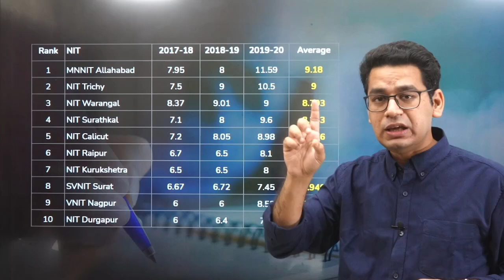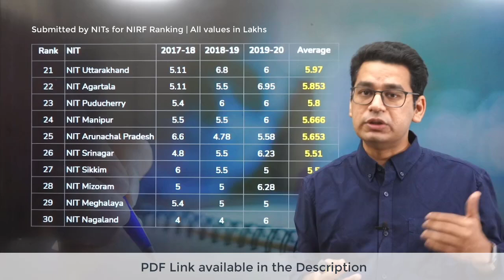NIT Rankings | Acc. to Placement | Median Package | NIRF Data | MathonGo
NIT Rankings according to their placement. Median Salary packages at all the NIT.